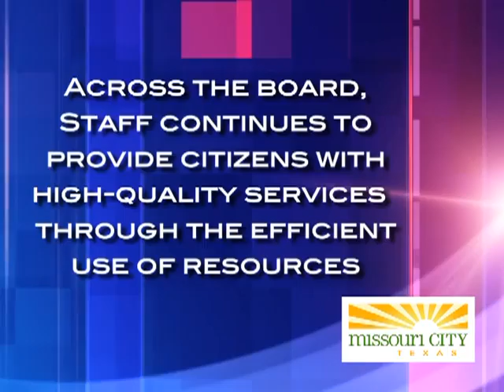"In the News" April 2011